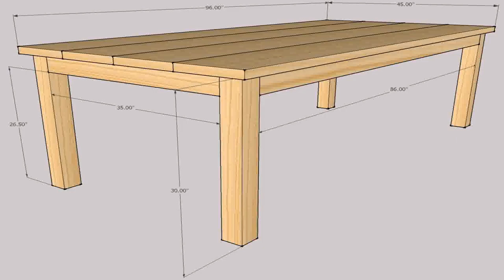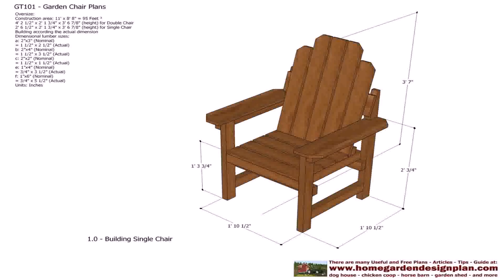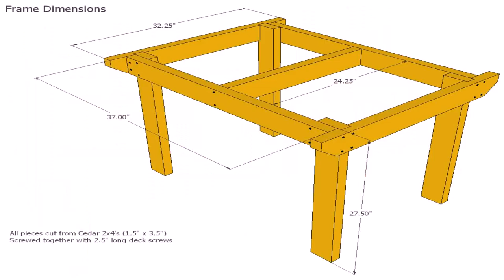Simple Wooden Patio Designs - DaddyGif.com (see description)